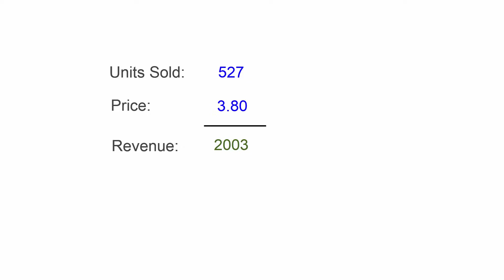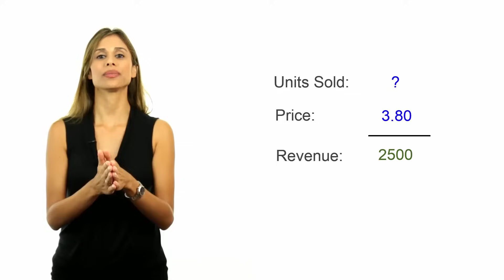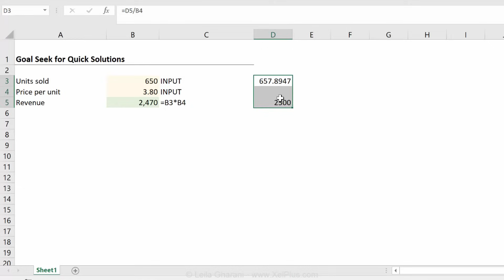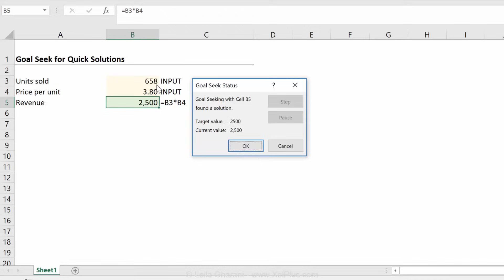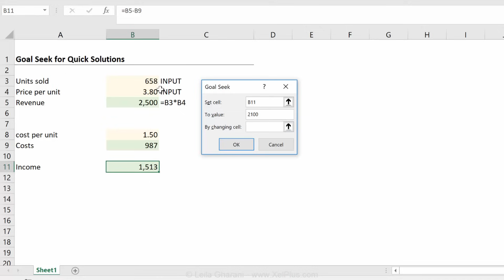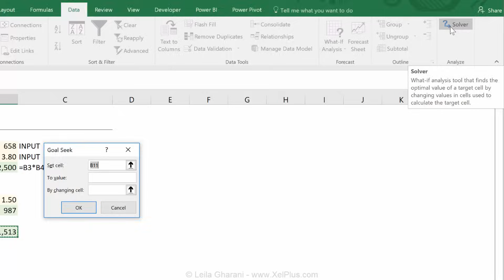Excel Goal Seek Explained in Simple Steps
Unlock the potential of Excel's Goal Seek feature in this insightful tutorial! Learn how Goal Seek can simplify complex calculations, especially when you know your target outcome but not the pathway. Ideal for sales, finance, and any data-driven field.

🔍 What You'll Learn:
- How to use Goal Seek to find specific outcomes in Excel.
- Practical applications of Goal Seek in sales and financial reporting.
- Streamlining calculations when only the target result is known.

👨‍💼 Perfect for:
- Professionals in sales and finance looking to achieve specific targets.
- Excel users who want to enhance their problem-solving skills.
- Anyone interested in efficient data manipulation in Excel.

📌 Key Highlights:
- Effortlessly adjust data to meet desired outcomes.
- Discover practical examples of Goal Seek in action.
- Prepare for more complex scenarios with Solver in the next video.
- Curious what goal seek does? Find out now, because it can save you time.

Excel's Goal Seek tool is in the Data Tools Tab as a part of What-If Analysis in the Excel Ribbon.
Goal seek can be described as follows:

• It is the opposite of a formula: instead of finding the end result, you give it the end result and it gives you the input
• It eliminates the trial and error process
• It is like guessing on speed. It’s useful for situations where you want quick answers
• It is a simplified Solver

The main advantage of Goal seek is that you don’t have to change your Excel formulas or turn a formula field to an input field.